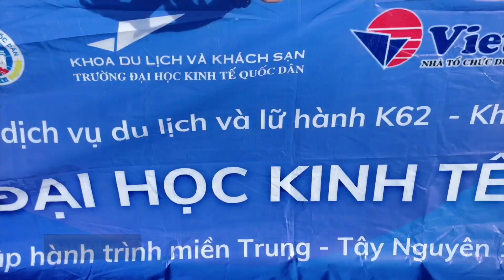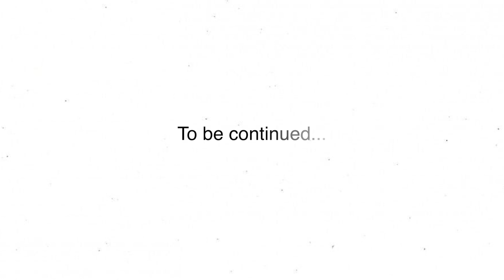DAY 3 CENTRAL VIETNAM FIELD TRIP ‣「2O22」